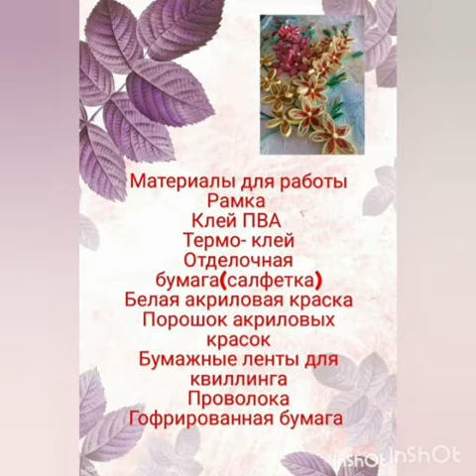Декорирование рамочки и композиция букета в технике квиллинг.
Студия "Чудо- квиллинг", руководитель Валл Наталья Андреевна